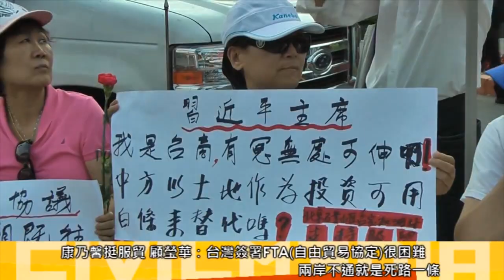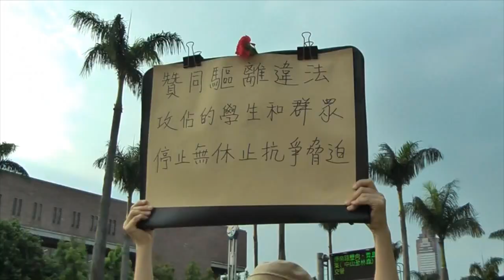獨立在線：康乃馨運動20140404視頻版